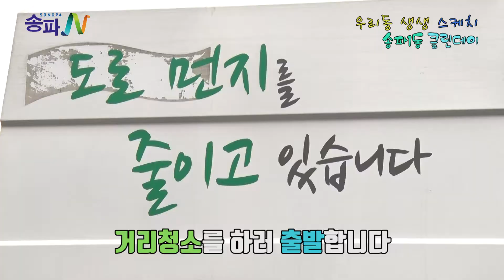우리동 생생 스케치 - 송파1동 클린데이